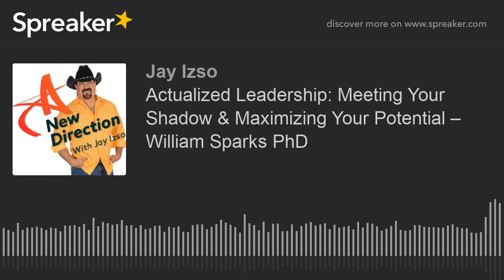Actualized Leadership: Meeting Your Shadow & Maximizing Your Potential – William Sparks PhD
Dr. William Sparks

I find when it comes to the word "leadership" our eyes and ears tend to perk up.  Most all of us at some point in our life is going to "lead" someone, even if that is only ourselves.  There are as many theories to leadership almost as there are leaders.  So when it comes to books on leadership we either embrace them or we get the attitude of "here we go again, another book on leadership".  However, within the genre of leadership books you would have a much more difficult time finding a book that instead of focusing on leadership strengths deals with the "dark side" of Leadership.

This week on A New Direction, William L. Sparks PhD has written not only an Amazon #1 Best Selling Leadership book, he has written a book that addresses just that...the "dark side" of leadership.  We need to be honest with ourselves.  The fact is we all have a dark side.  The question becomes how does that darkness effect our leadership.  Because so often we focus on our strengths we neglect to understand that until we deal with our darkness or our "shadow" we are limited in just how effective we can truly be as a leader.  Dr. Sparks helps us navigate through the "fog" and introduces to our "shadow" so that we truly can maximize our potential as leaders.

Actualized Leadership is a one of a kind book.  Yes, it is steeped with psychology, but Dr. Sparks offers practical psychological guidance how to determine the type of leader you are, what your potential dark side issues are and how to meet them and resolve them.  Actualized Leadership is a book that will more than likely set off all sorts of emotional reactions.  It may anger you, upset you, frustrate you, sadden you, but in the end it will shed light into the darkest part of our person as a leader and help you become the leader that you and the people around always hoped you become.

Internationally known and Independently owned when it is time to sell your business then go with the experts, the "real deal" team of Enlign Business Brokers and Advisors they are known to make sure you get the highest market value with complete confidentiality.  Learn more by going to ENLIGN.com

Linda Craft & Team, REALTORS, located in Raleigh North Carolina and covering Durham, Chapel Hill and all of the Research Triangle Park they can even help you find the best professional real estate agent wherever you may live.  Find out why they are known for their Legendary Customer Service.

This week's T-shirt shout out goes to real estate expert Tony Fink.  Check out why his customers choose him when it comes to all their real estate needs and wants.  CLICK HERE to Talk to Tony. Thanks Tony for the t-shirt.